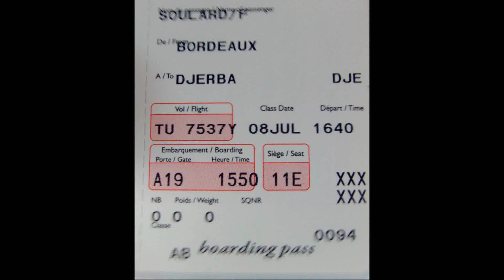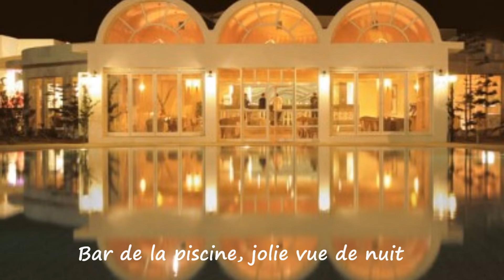Tunisie, Djerba, Midoun ... Du 8 au 15 juillet 2012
Notre séjour en Tunisie